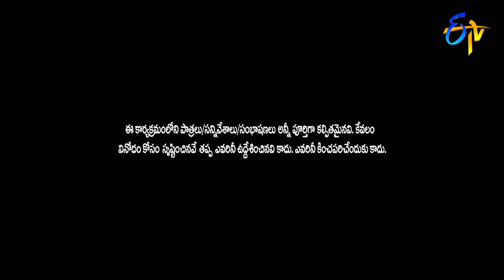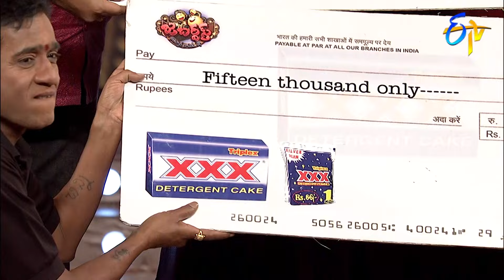Jabardasth | Sankranthi Special | 14th January 2021 | Full Episode | Aadi,Chanti,Raghava| ETV Telugu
Chapters
00:00 Start
00:27 Anusuya Intro
02:00 Roja Intro
2:21 Mano Intro
3:26 Venky Monkies Performance
13:28 Hyper Aadi & Raising Raju Performance
25:01 Adhire Abhinay Performance
35:12 Chalaki Chanti & Sunami Sudhakar Performance
47:00 Thagubothu Ramesh Performance
56:13 Rocket Raghava Performance
1:05:44 Scores